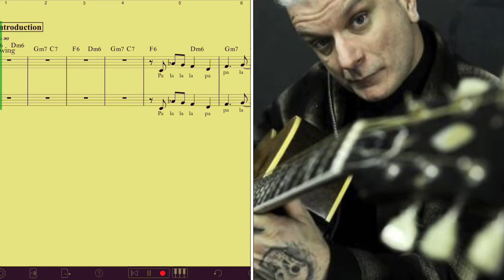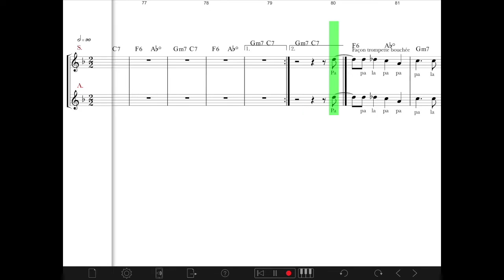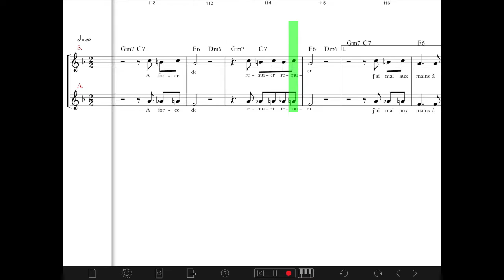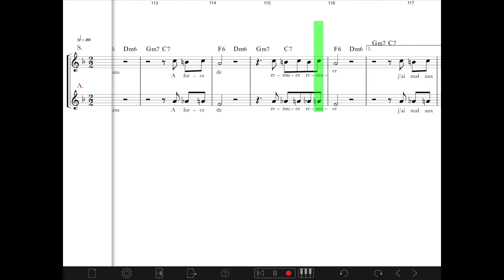Mal Ô mains / Sanseverino / Guide voix tutti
Réalisation et arrangement festival choral 2019-20 : David Anquetil
Collège Côte Blanche / Lillebonne